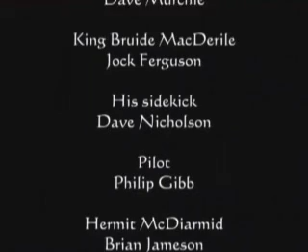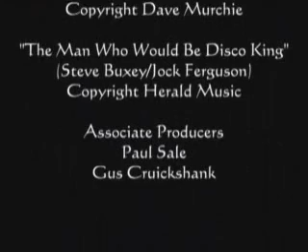Scotland versus Scotland versus Fiji (3of3)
In the final part of this outstanding comedy the Pechts and the Dalriads finally meet, at the Pechts' ancestral home of Dun Nechtan.
Can they put aside their ancient differences to ally against a common foe and end this destructive conflict?